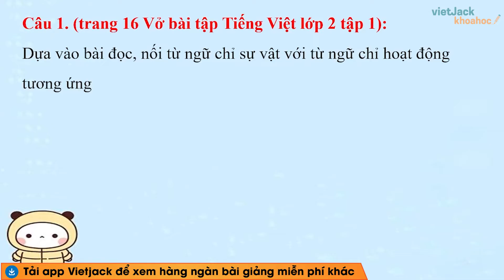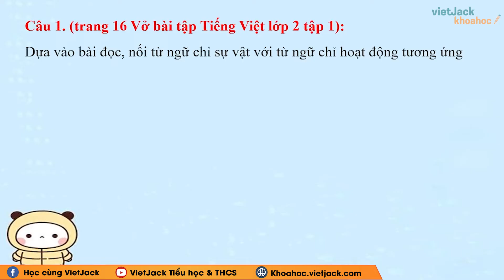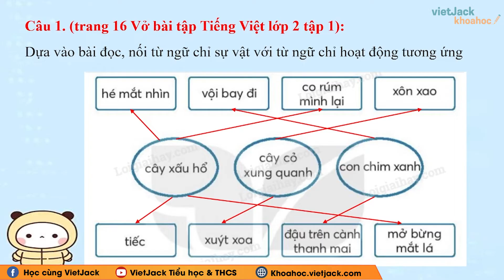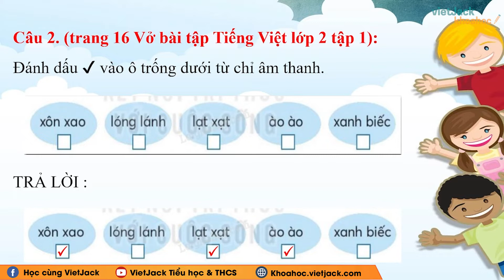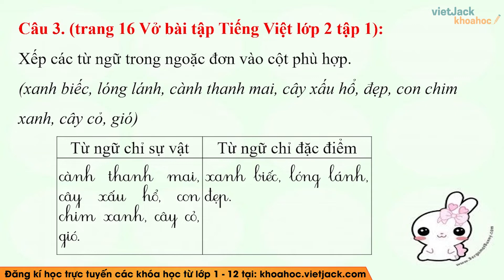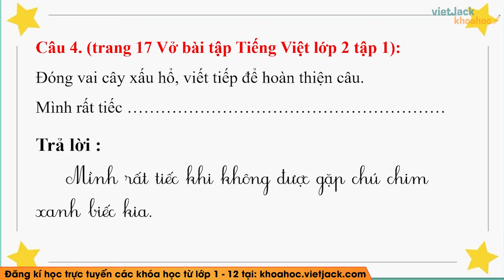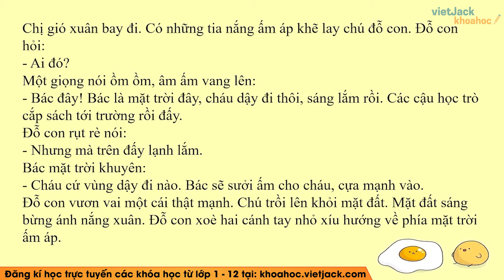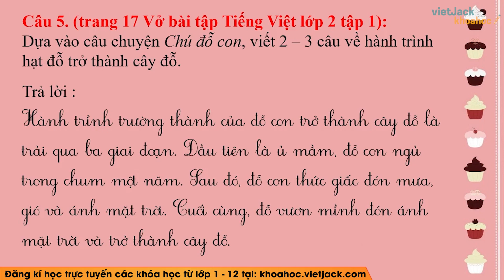Vở bài tập Tiếng Việt Lớp 2 Bài 7: Cây xấu hổ - trang 16, 17 Tập 1 | Kết nối tri thức (HAY NHẤT)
Cây xấu hổ là bài học quan trọng trong quyển Vở bài tập Tiếng việt lớp 2 trong bộ sách Kết nối tri thức. Trong bài giảng này, cô sẽ giúp các em giải tất cả các bài tập trọng tâm nhất bài học. Các em chú ý theo dõi bài học cùng cô nhé !